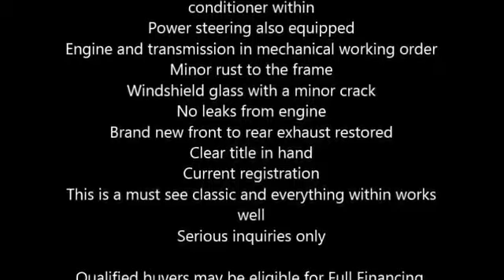1980 Pontiac Trans Am American Classic in Escondido, CA